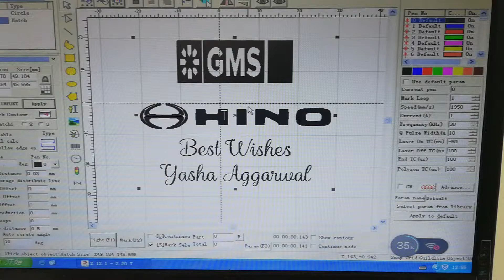Test of uv laser marking machine 4